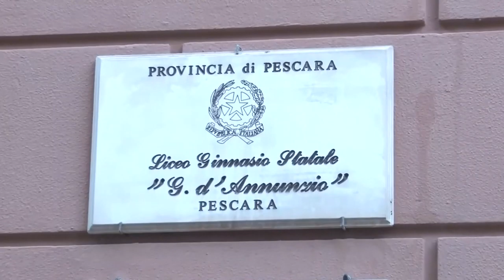M5S: "Borse d'istruzione non erogate"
L’Abruzzo è l’unica regione in Italia che non ha erogato neanche una borsa di istruzione per gli studenti. Questa la denuncia del M5S che chiede un cambio di passo alla Giunta